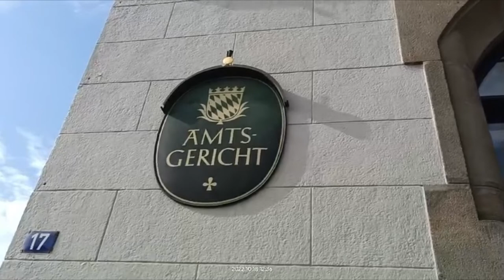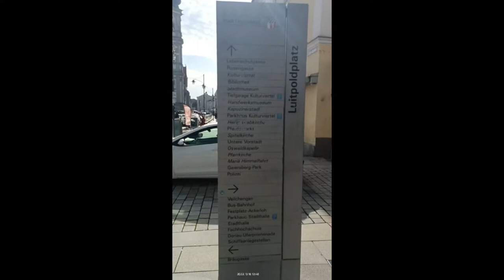Städte tour Deggendorf 2022